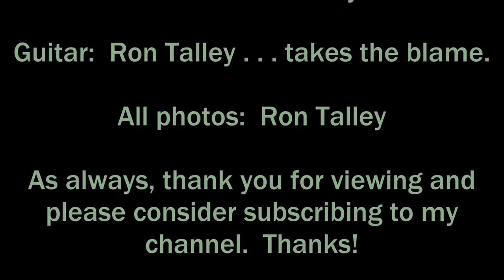"Weather" (for two guitars) 6 13 15 Ron Talley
Guitar piece.  I wrote it.  An instrumental.  :-)

Ron